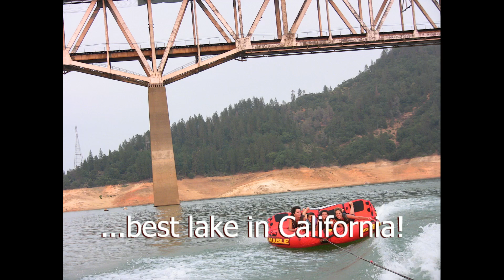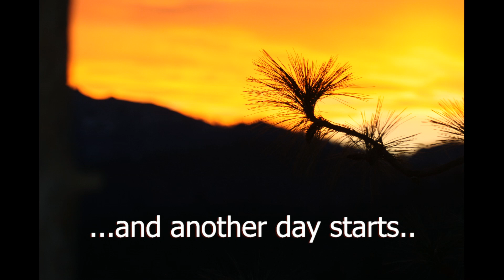Shasta Lakeshore Retreat HDV2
Shasta Lakeshore Retreat is a Lake Front House on the shores of Lake Shasta. the best lake in California. Available for rent year around. Take a look